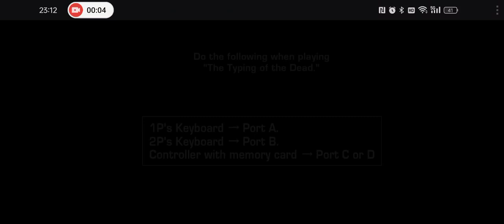The Typing of the Dead Redream Android Emulator Snapdragon 8+ Gen 1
The Typing of the Dead versi konsol Sega Dreamcast. Boleh cuba dekat android atau pc guna emulator Flycast, Redream atau RetroArch.

The Typing of the Dead ialah permainan arked yang dibangunkan oleh WOW Entertainment dan diterbitkan oleh Sega untuk perkakasan NAOMI.

Permainan ini dikeluarkan di arked Jepun pada tahun 1999 dan telah dipindahkan ke Sega Dreamcast pada tahun 2001 oleh Smilebit.

Versi Microsoft Windows dikeluarkan pada tahun 2000 dan port PlayStation 2 diikuti pada tahun 2004.